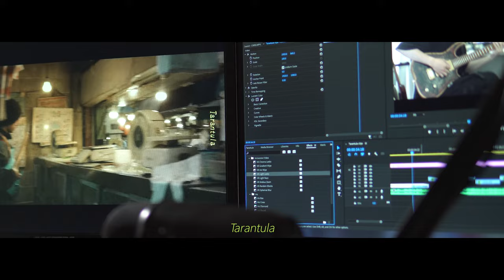BluhEw | DEATHNYANN - "tarantula" | Guitar Cover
Guess who's back, back again :D

Gear ☽
Skervesen Raptor 6
Ibanez AZ Premium